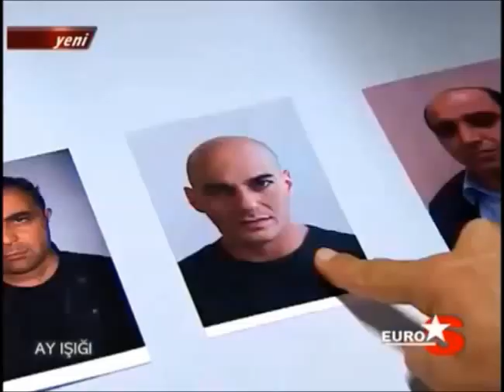AY IŞIĞI 4.BÖLÜM / moonlight / VOLKAN TAN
2008 Yılında Star da yayınlanan ''Ay Işığı'' adlı dizide uyuşturucu bağımlısı bir genci canlandıran ''Volkan Tan'', yine kötü karakter oynamak için kendisini rolüne iyice adapte etmiştir.